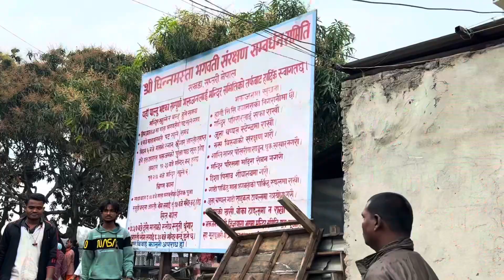Kuch is tareh khatam hua hamara nepal ka pahla yatra 🙏🏼||Vlog-95 || The Shiv Vlogs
Hey gies,
                Hope aap sabhi badhiya honge Aur mast honge
Aaj Kaafi dino ke baad video daal raha hu

Hope aap sabhi ko pasand aaye